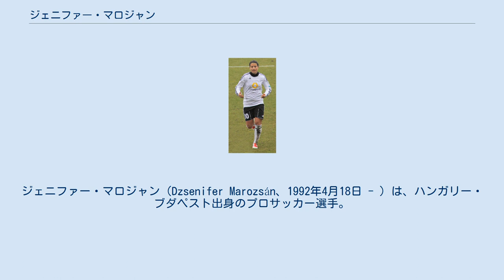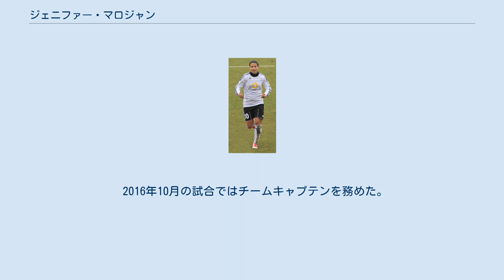ジェニファー・マロジャン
アイントラハト・フランクフルト・フラウエンの選手
オリンピック・リヨン_(女子)の選手
ジェニファー・マロジャン（Dzsenifer Marozsán、1992年4月18日 - ）は、ハンガリー・ブダペスト出身のプロサッカー選手。
ドイツ女子代表。
オリンピック・リヨン所属。
 ハンガリーの首都ブダペストで生まれた。
1996年にサッカー選手である父ヤーノシュが1.FCザールブリュッケンに移籍したため、家族も共にドイツに移住した。
ジェニファーもザールブリュッケンの女子チームでプレーを始めた。
この頃すでにドイツサッカー連盟から将来を有望視され、ドイツ国籍取得の支援が行われた。
 2007年、14歳7ヶ月にしてブンデスリーガデビューを果たした。
この記録はクラブそしてブンデスリーガの最年少出場記録である。
また15歳4ヶ月の最年少得点記録も打ち立てた。
 2009年、国内屈指の強豪クラブである1.FFCフランクフルトに移籍 2016年7月、オリンピック・リヨンに移籍。
 その出自からハンガリー代表を選択することも出来たが、年代別代表から一貫してドイツ代表に選出されている。
2010年10月のオーストラリア戦でA代表初キャップ。
2012年2月のトルコ戦で初ゴール。
 2016年10月の試合ではチームキャプテンを務めた。